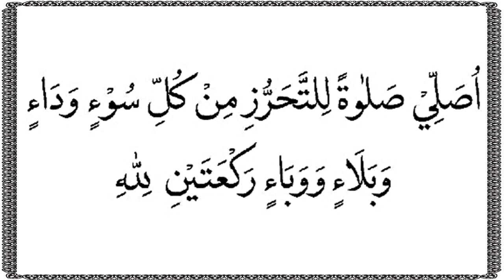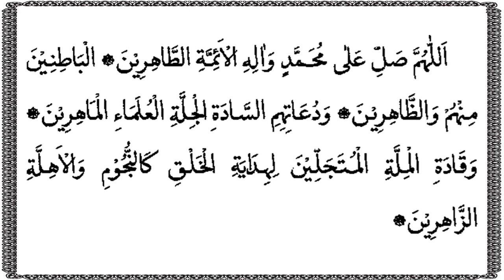Har Roz Parhwani Waba ane Bala na Waqt Namaaz